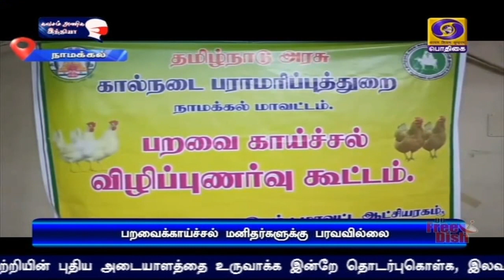பறவைக்காய்ச்சல் மனிதர்களுக்கு பரவவில்லை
இந்தியாவில் மனிதர்கள் யாருக்கும் பறவைக்காய்ச்சல் பாதிப்பு இல்லை என மத்திய அமைச்சர் சஞ்ஜீவ் பால்யான் தகவல்.
  ** தமிழகத்தில் தீவிர முன்னெச்சரிக்கை நடவடிக்கைகள் மேற்கொள்ளப்பட்டு வருவதாக மாநில அமைச்சர் உடுமலை ராதாகிருஷ்ணன் பேட்டி**